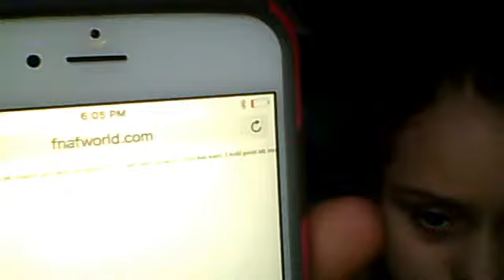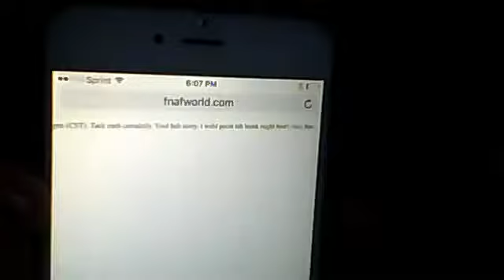Lolz_hax Hacks Scott Cathowon???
the text says;PS IN BABY LANGUAGE:
I meeean eht.Ehm goeeenge teh releeze eht tonite eht 6pm (CST). Taek meh cerealzily. Yool beh sorey. I wehl poost teh leenk reight heer! -lolz_hax
Now in english
I mean it. Im going to release it tonight at 6pm(CST).Take me seriously. You'll be sorry. I will post the link right here! -lolz_hax
the website this is on is fnafworld.com